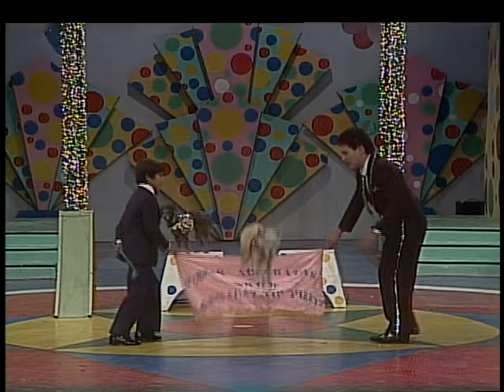circo de los valentinos EL PAPÁ DE LOS VALENTINOS EN EL PROGRAMA CIRCO DE LAS CÓMPLICES